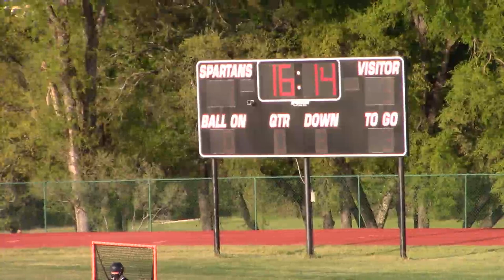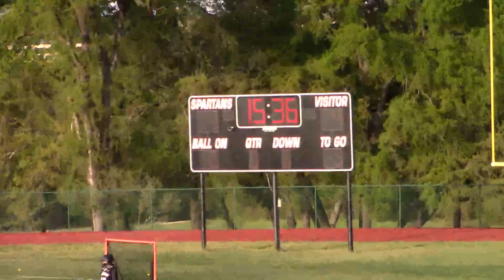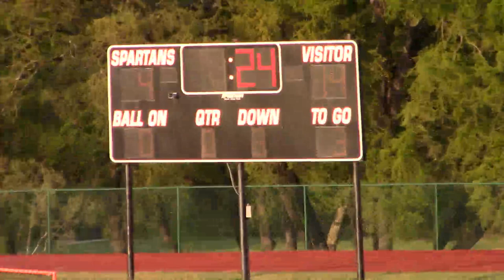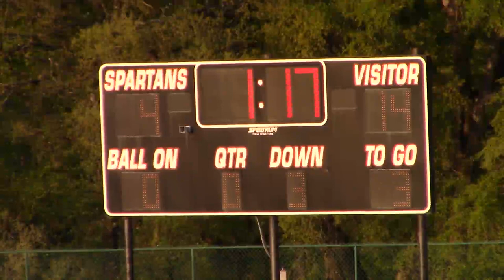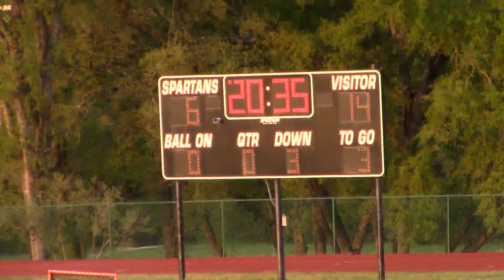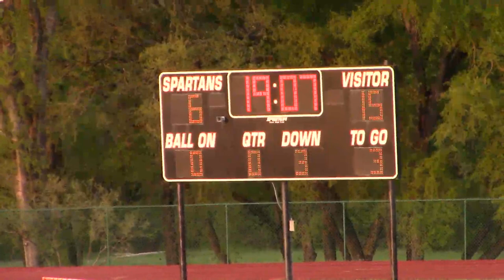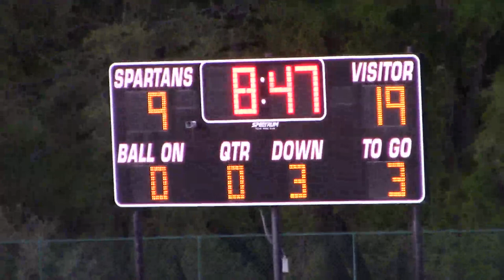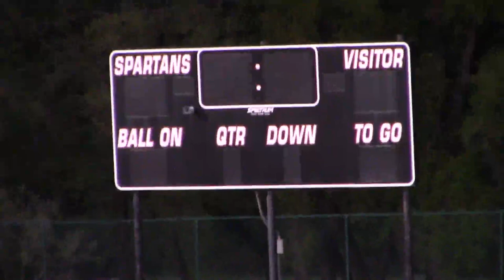4_1_21 ST. STEPHEN’S SPARTANS GLAX vs. Vandegrift